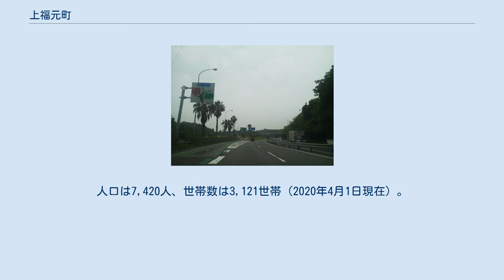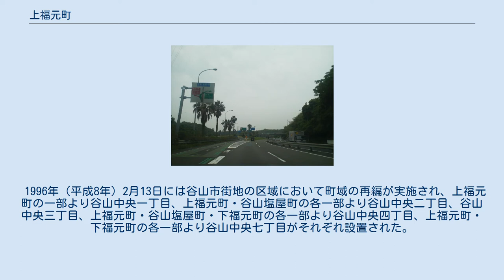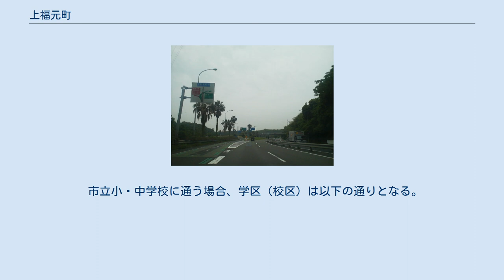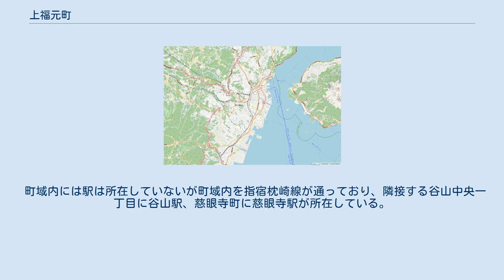上福元町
日本 」 鹿児島県 」 鹿児島市 」 上福元町 上福元町（かみふくもとちょう）は、鹿児島県鹿児島市の町。
旧薩摩国谿山郡谷山郷上福元村、谿山郡谷山村大字上福元、鹿児島郡谷山町大字上福元、谷山市上福元町。
 鹿児島市南部（谷山地区）、永田川下流域に位置している。
町域の北方には中山町、東谷山、清和、南方には西谷山、谷山中央東方には東谷山、南方から西方にかけて下福元町がそれぞれ接している。
 交通は南部をほぼ東西に鹿児島県道20号鹿児島加世田線が通っており、中央部付近を指宿スカイラインが南北に通る。
町域内には谷山インターチェンジがあり、指宿方面へ接続する指宿スカイラインと国道225号方面を結ぶ鹿児島県道219号玉取迫鹿児島港線が分岐している。
 上福元という地名は江戸時代より見え、薩摩国谿山郡谷山郷（外城）のうちであった。
また、上福元村は下福元村と共に「福本村」と称していた。
 地内には谷山郷を管轄する地頭仮屋（現在の鹿児島市立谷山小学校所在地、谷山中央）が設置されており、その周辺には麓集落が形成されていた。
村高は「旧高旧領取調帳」では3,191石余であった。
山川路沿線には町場が広がっており、その町場は「松崎町」と称され、会所が設置されていた。
明治時代になり上福元村には戸長役場が設置され、谷山郷の8村を管轄した。
 1889年（明治22年）に町村制が施行されたのに伴い、上福元村、下福元村、和田村、塩屋村、松崎町、平川村、中村、五ケ別府村の区域より谿山郡谷山村が成立した。
それまでの上福元村の区域は谷山村の大字「上福元」となった。
また、上福元村には谷山村役場が設置された。
1897年（明治30年）4月1日に「 鹿兒島縣下國界竝郡界變更及郡廢置法律」（明治29年法律第55号）によって谿山郡が鹿児島郡に編入され、谿山郡に属していた谷山村は鹿児島郡のうちとなった。
 1924年（大正13年）には谷山村が町制施行し谷山町となった。
1958年（昭和33年）に谷山町が市制施行し谷山市となり、それまでの大字上福元は谷山市の町「上福元町」となった。
 1967年（昭和42年）には谷山市と鹿児島市が対等合併し、鹿児島市となった。
それに伴って鹿児島市の町となった。
 1976年（昭和51年）11月30日に魚見ヶ原団地の区域にあたる上福元町と中山町の各一部より魚見町が設置された。
1979年（昭和54年）2月26日に笹貫・谷山塩屋地区の区域において住居表示が実施されることとなった。
それに伴い町域の再編が実施され、谷山塩屋町及び上福元町の各一部より東谷山一丁目、上福元町の一部より小松原一丁目が設置された。
1982年（昭和57年）2月15日には桜川地区において住居表示が実施されることとなり、上福元町の一部より東谷山二丁目及び東谷山三丁目が設置された。
 1988年（昭和63年）2月15日には桜川地区において住居表示が実施されることとなり、上福元町の一部より東谷山四丁目及び東谷山五丁目が設置された。
 1990年（平成2年）2月13日に上福元町及び中山町の各一部にあたる希望ヶ丘・自由ヶ丘団地地区において住居表示が実施されるのに伴い、町域の再編が行われた。
これに伴い、希望ヶ丘団地の区域にあたる中山町及び上福元町の一部より希望ケ丘町が設置された。
また同年11月5日には、宇宿町下地区及び上福元町小原地区において住居表示が実施されるのに併せて町の区域の再編が実施された。
それに伴い上福元町及び中山町の一部が魚見町に編入され、上福元町・中山町の各一部より小原町、上福元町・宇宿町の各一部より桜ケ丘八丁目が設置された。
 1996年（平成8年）2月13日には谷山市街地の区域において町域の再編が実施され、上福元町の一部より谷山中央一丁目、上福元町・谷山塩屋町の各一部より谷山中央二丁目、谷山中央三丁目、上福元町・谷山塩屋町・下福元町の各一部より谷山中央四丁目、上福元町・下福元町の各一部より谷山中央七丁目がそれぞれ設置された。
 1997年（平成9年）2月17日には桜川第二地区において住居表示が実施されることとなり、上福元町及び中山町の一部より東谷山六丁目が設置され、同時に上福元町の一部が東谷山四丁目に編入された。
 2001年（平成13年）8月13日に上福元町の一部より清和一丁目及び清和二丁目が設置され、上福元町の一部が自由ケ丘一丁目に編入された。
 20...